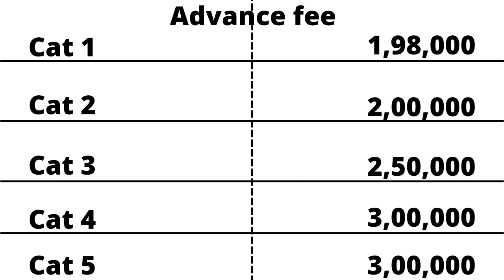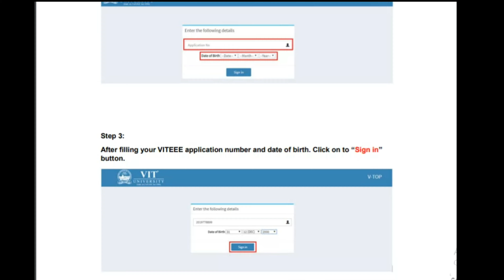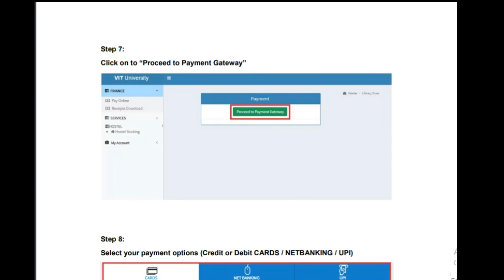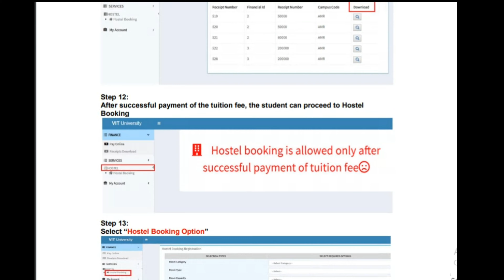VITEEE phase 2 counselling||Seat allotment||fee structure||what is the next process after phase 2?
Hey All, This is Sushmitha Elisetla, Student studying in NIT, Warangal. I'm passionate about vlogging and other related stuff by sharing some knowledge with you through this channel. Usually, I make most of the videos related to Cooking, Vlogs, Fashion, Beauty Tips and some more interesting stuff which you can see on this channel.